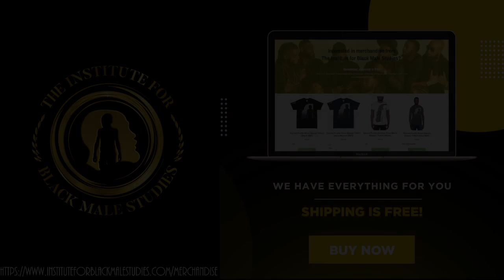Discarded Daughter Or Spoiled Brat?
Welcome to The Onyx Report's Daily Black Masculinist News, where we Black Male Justice Advocates uplift Black men and boys using critical analysis in today's video, "Discarded Daughter Or Spoiled Brat?"